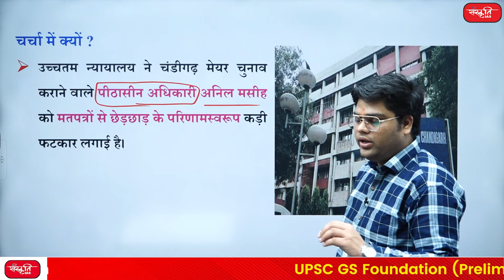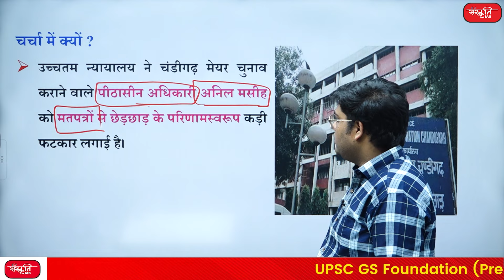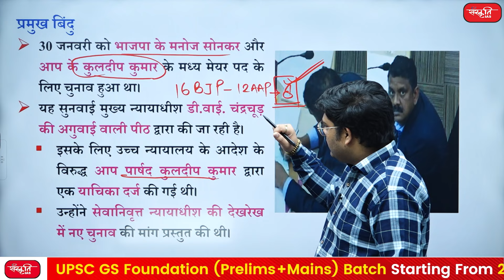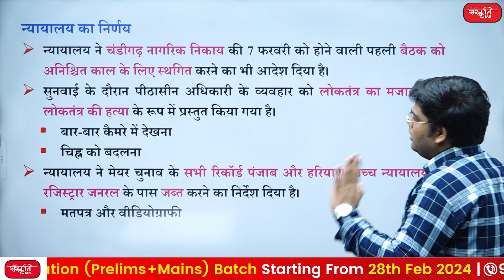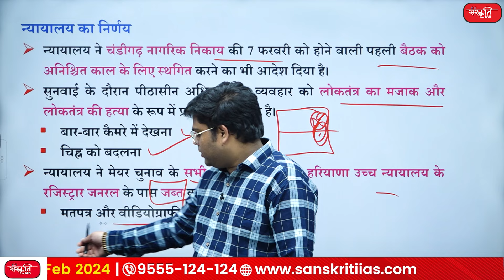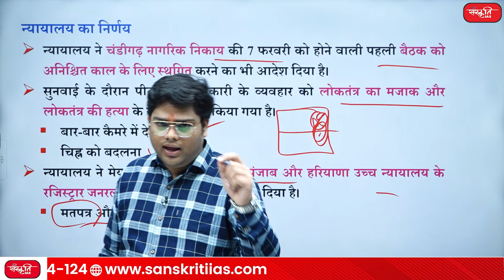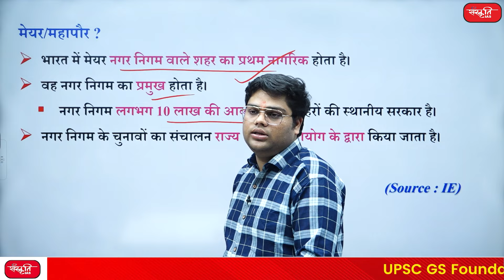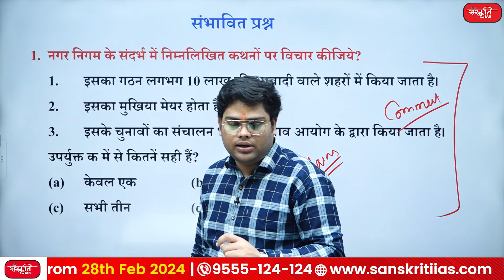Chandigarh mayoral election | Chandigarh Mayoral Election Scam | Supreme Court on Mayoral Election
👉 उच्चतम न्यायालय ने चंडीगढ़ मेयर चुनाव कराने वाले पीठासीन अधिकारी अनिल मसीह को मतपत्रों से छेड़छाड़ के परिणामस्वरूप कड़ी फटकार लगाई है।

👉 The Supreme Court has strongly reprimanded Anil Masih, the presiding officer conducting the Chandigarh Mayor elections, as a result of tampering with the ballot papers.

👉 न्यायालय का निर्णय   ( Court Decision)
👉 मेयर/महापौर ?    (Mayor)